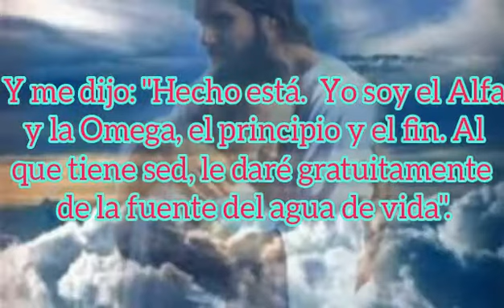el Apocalipsis capítulo 21